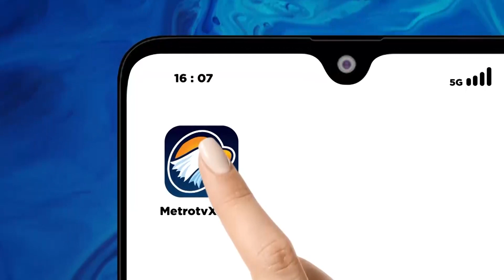Bencana Tanah Longsor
METRO TV JATIM, Sebuah rumah milik warga di Pacitan rusak setelah diterjang longsor. Longsor terjadi karena hujan deras memenuhi kawasan sekitar.